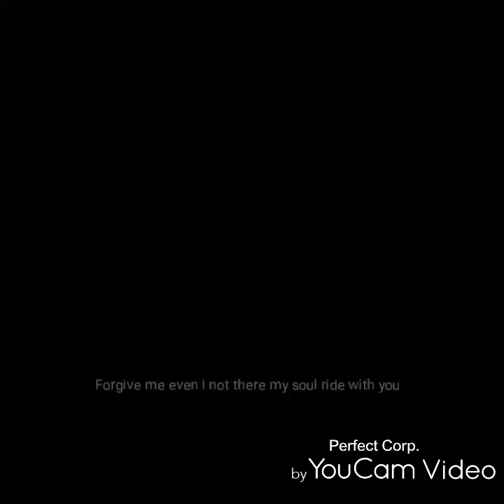kitty chidi yang Vs love me like you do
see you later sorry even I am not there my soul ride with you we need make phone call first also
 Remark not allowed send me any imagine other unknown women I don't know talk to me I will fired you totally